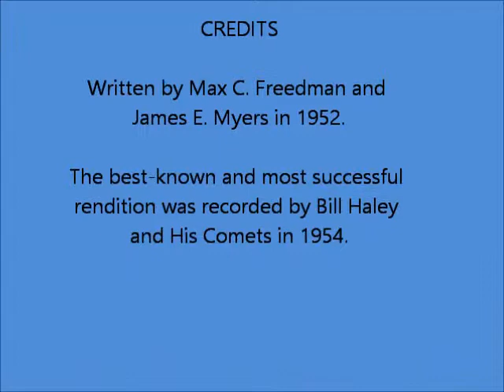Rock Around the Clock